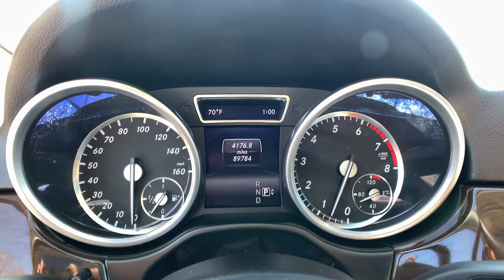2015 Mercedes-Benz M-Class Marietta, Powers Park, Fair Oaks, East Cobb, Sandy Plains 4745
Iridium Silver Metallic Used 2015 Mercedes-Benz M-Class available in Marietta GA at Malones Automotive. Servicing the Marietta, Powers Park, Fair Oaks, East Cobb, Sandy Plains, GA area.
2015 Mercedes-Benz M-Class ML 350 - Stock#: 4745 - VIN#: 4JGDA5HBXFA476191

Malones Automotive
1827 Lower Roswell Rd